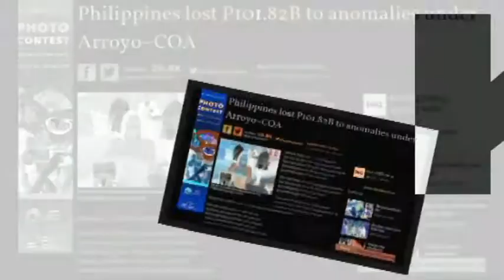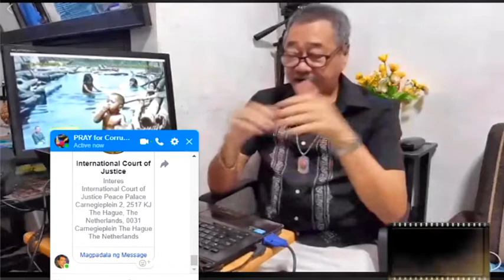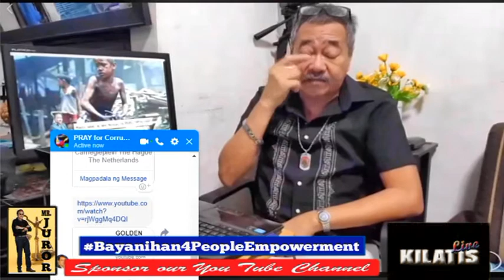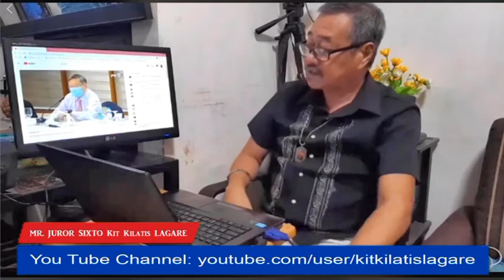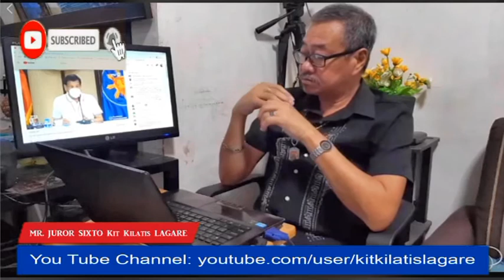QUARANTINE MAN O LOCKDOWN, PAREHONG PAGKAKAIT NG KALAYAAN. PERO, OKEY LANG SANA KUNG...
KILATIS@SENTIDO-KUMON, 25 April 2020